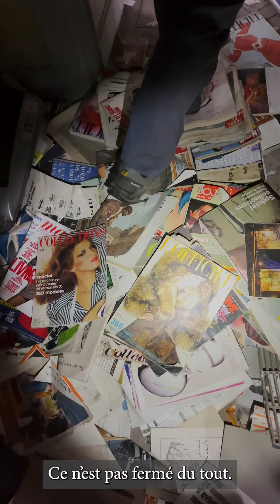Urbex : les nouveaux explorateurs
🔦👀Bien qu'ancienne, la pratique de l'urbex connait un grand succès ces dernières années, particulièrement auprès des jeunes. Immersion le temps d'une exploration avec "So" et "Flo", explorateurs chevronnés.